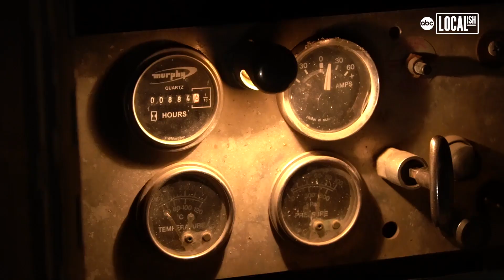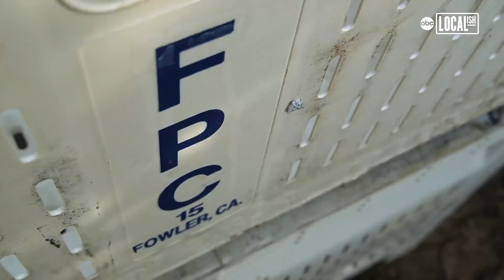How Oranges Get Harvested | Localish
Farmers in Central California work long hours, sometimes overnight in the cold, to bring fresh citrus to your table!